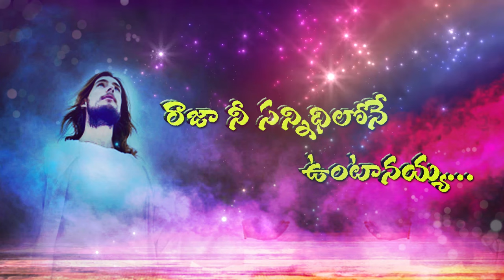Raja Nee Sannidhilone Untanayya || Latest Christian Telugu Worship Song ||SANTOSHPAUL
Raja Nee sannidhilone రాజా నీ సన్నిధిలోనే తెలుగు ఆరాధన పాట
Messages by Master Santosh Paul, Vijayawada